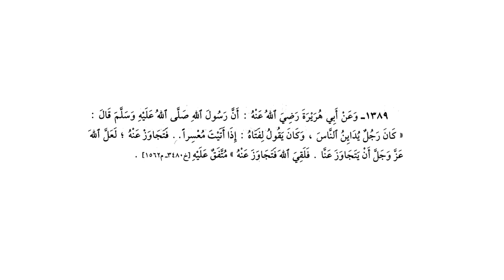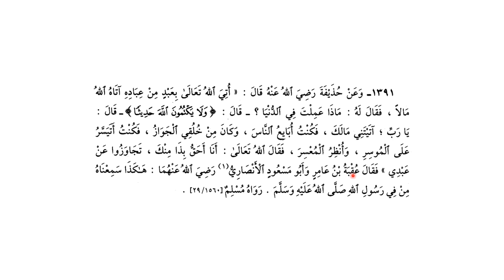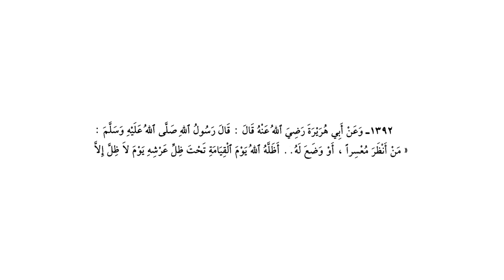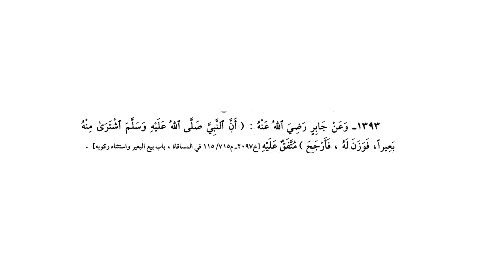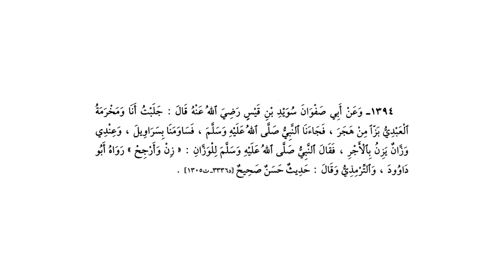ریاض الصالحین حصہ چہارم، سبق :نمبر 54 باب فضل السماحة فى البيع و الشراء والاخذ و العطاء/ :54